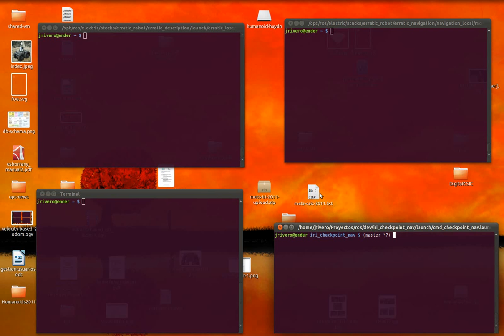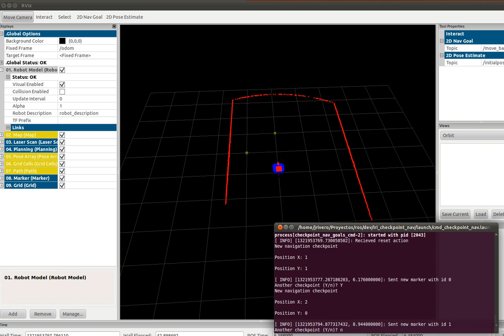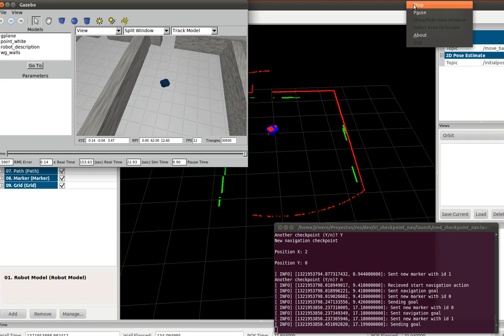Early work on checkpoint navigation